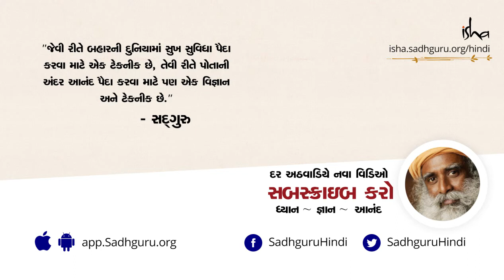How to overcome exam fear? પરીક્ષા ના ડર થી છુટકારો કેવી રીતે મેળવવો? [Gujarati Dub]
સદગુરુ કહે છે કે તેમને કયારે ય પરીક્ષા નો ભય નથી રહ્યો, અસલમાં આ જ વાત ની ચિંતા તેમના પિતા ને કાયમ રહેતી. વધુ માં સદગુરુ કહે છે કે જે મનુષ્ય ખરેખર શીખવા માંગતો હોય છે,  તેની માટે ન કોઈ સફળતા હોય છે, ન  કોઈ  સફળતા. થોડા માર્ક્સ વધારે કે ઓછા મળવાથી કોઈ ફર્ક નથી પડવાનો. પરંતુ તમે કેટલું શીખો છો, એનાથી ઘણો ફર્ક પડશે.  તમે મૂળભૂત સિદ્ધાંતો કેટલી સારી રીતે સમજ્યા છો તેનાથી ફર્ક  પડશે.  એટલા માટે અત્યારે તમારે એની પર વધુ ધ્યાન આપવું  જોઈએ